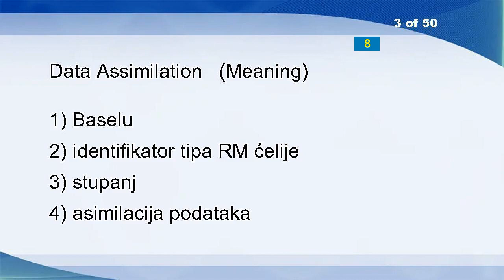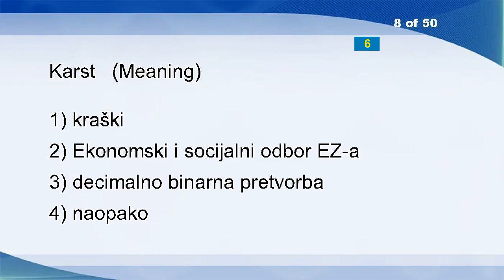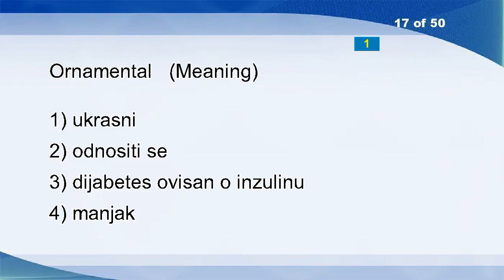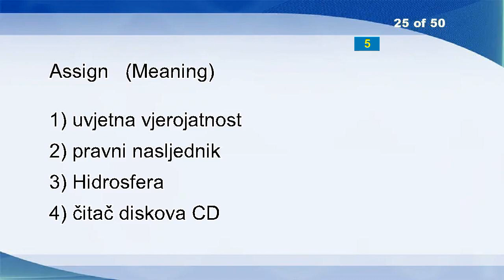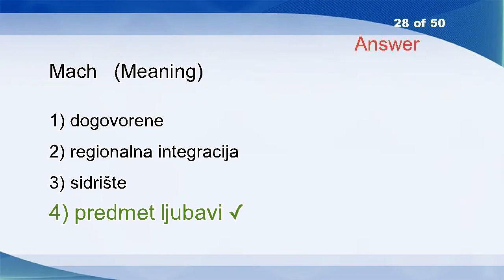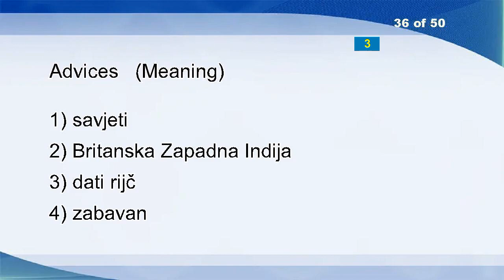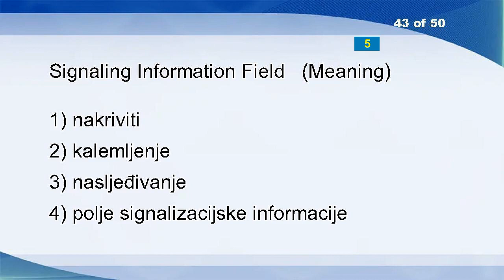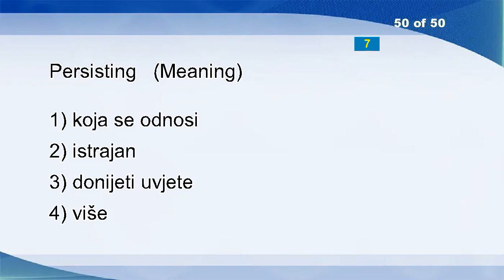English Croatian Vocabulary Word Power Test 1454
Peer Node Group
Intend
Data Assimilation
Illicit
Shaft
Backspacer
Rattle
Karst
Golden
Phospholipids
Carve
Array
Right Of Pre-emption
Perch
Holm Oak
Directory Setup
Ornamental
Blame
Heartily
Acousto-optic Filter
Sample
Frequent
Muffle
Ribald
Assign
Ghost
Labour
Mach
Double Sideband Reduced Carrier
Confirm
Graphic
Error Message
Bookseller
Duct
Contribution
Advices
Cetina River
Institutional Framework
Registration Tax
Functional Entity
Transient
Croatian Employment Institute
Signaling Information Field
Shaft
Passivity
Eleventh
Recuperation
Spectrum Allocation
Sail
Persisting